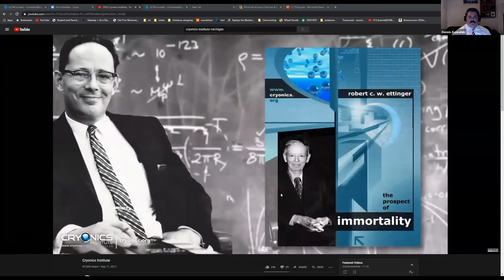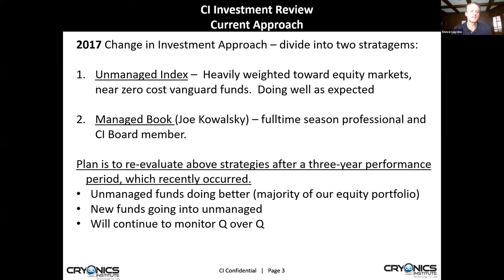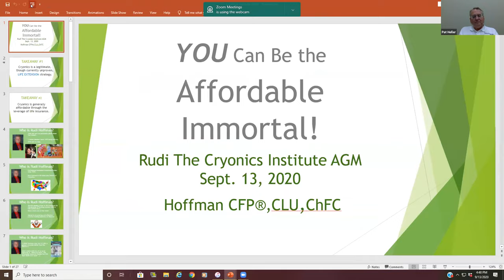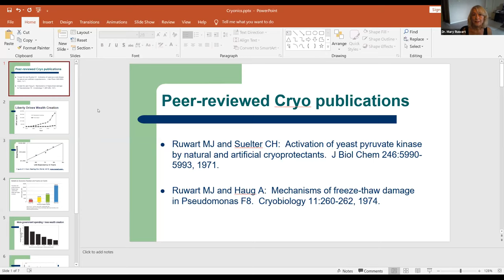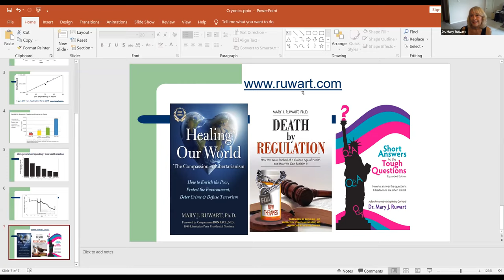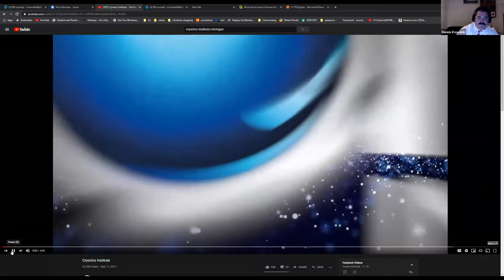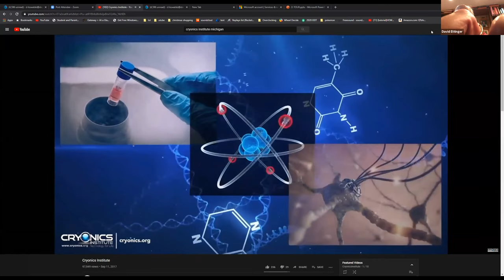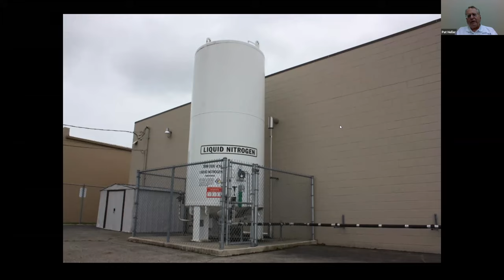2020 Cryonics Institute Annual General Meeting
Webinar capture of the complete September 13, 2020 Annual General Meeting of the Cryonics Institute.